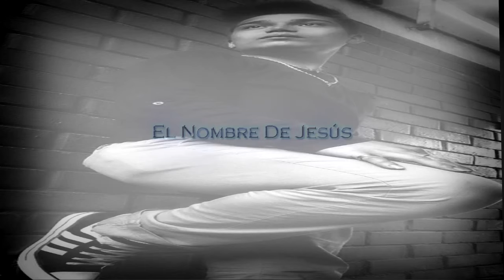Williams Franco - Vine A Hacerte Saber - UBEATS - Video Oficial